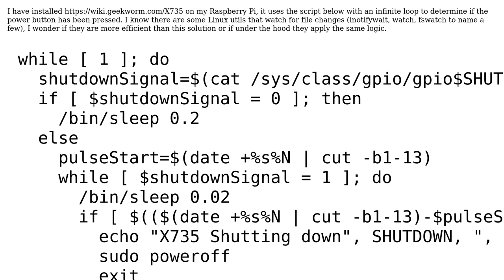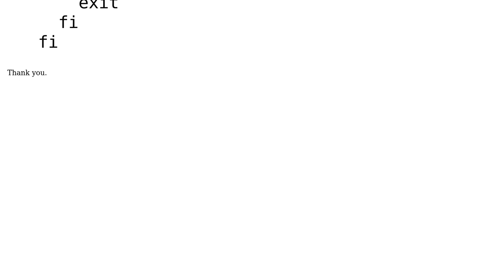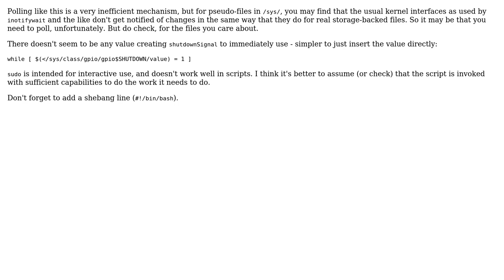Code Review: Watch for file changes in Linux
With thanks & praise to God, and with thanks to the many people who have made this project possible! | Content (except music & images) licensed under CC BY-SA | Music | Images & others | With thanks to user Toby Speight user Oriol Vilaseca and the Stack Exchange Network Trademarks are property of their respective owners. You are responsible for your own actions.